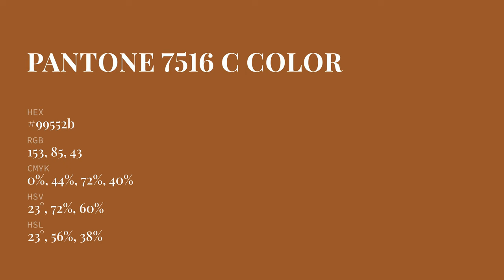color 99552b hex color - Orange color - Cool color 99552b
What color is ? 99552b hex color - Orange color - Cool color 99552b